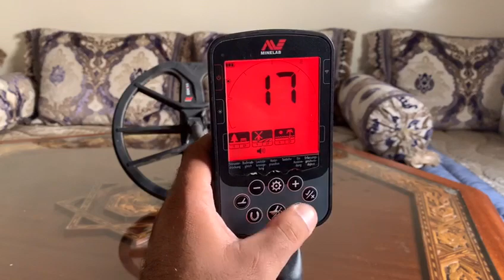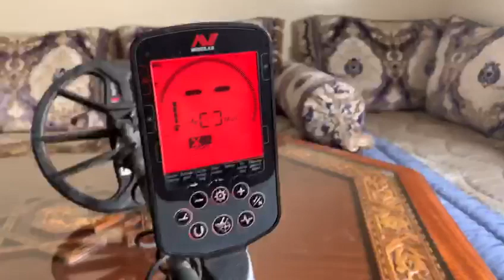طريقة تفعير الاهتزاز او فيبرور لجهاز equinox 700-900 vibreur